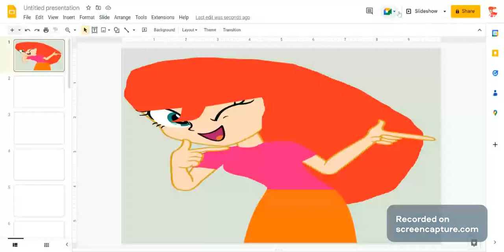New Announcment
Sry I sounded sick, I'm not just tired.